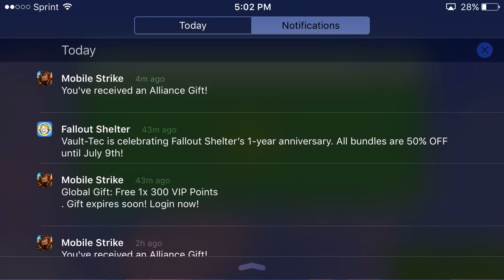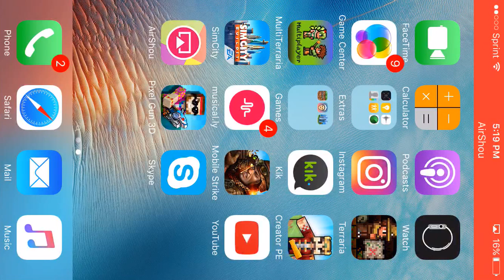Terraria #2 |Eye of Cthulhu and King Slime Defeated!!!!!!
This is epic. How we defeated them